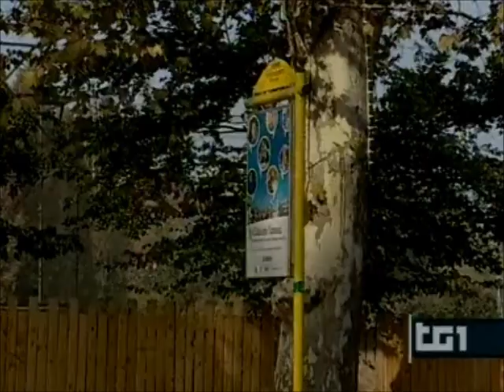Francesco Zoppello Gestore ucciso in tentativo rapina TG1 19 novembre 2011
Francesco Zoppello, 49 anni, è stato colpito da alcune coltellate inferte dal malvivente che voleva rapinarlo. Il fatto è avvenuto in viale Europa a Thiene Vicenza.